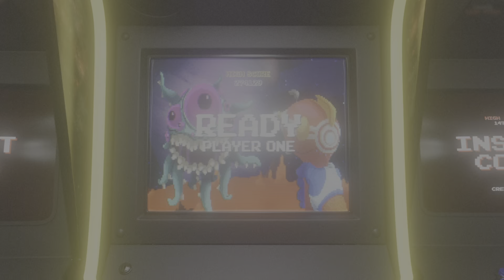WWE 2K23 Harley Quinn Vs Poison Ivy - Exhibition Match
Last created video signalling the end of an era. What a match to end on.

Just one match due for release on 3rd July and a few surprises for the 4th signalling independence of a fashion.